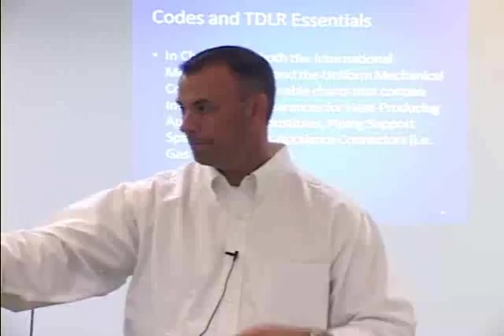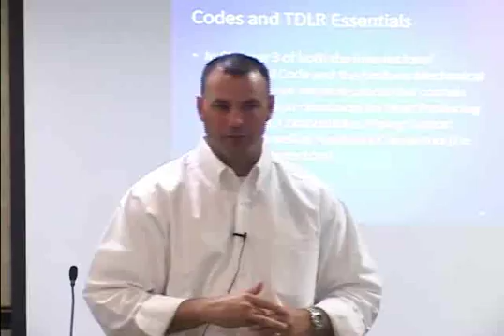Codes & TDLR Essentials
HVAC/R contractors deal with codes and regulations each and every day.  From the Uniform Mechanical Codes, to the International Code Group, all areas across Texas have standards that must be met.  These standards, however, are many times altered based on the jurisdiction of the local authority.  ACCA-Texas's state approved continuing Education course, #7117, Codes and TDLR Essentials, works through some of the basic code compliance issues and Department of Licensing and Regulation rules that affect the HVAC industry here in Texas.